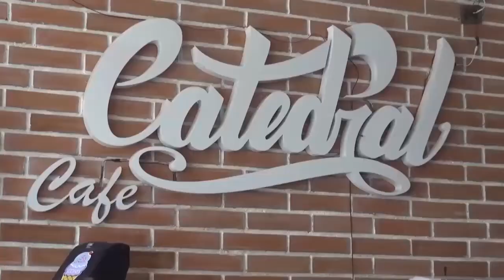NOTIVISION BLOQUE 1 07 07 2017